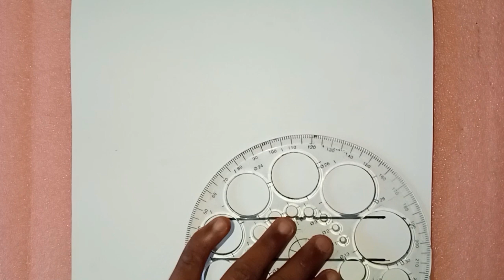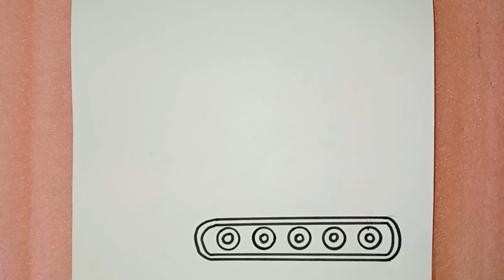JCB drawing painting Chitra pencil se JCB ka drawing banaen pencil se JCB ka Chitra banaen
how to pencil JCB Chitra drawing painting pencil se JCB ka Chitra kaise banate hain how tu painting pencil JCB pencil se kaise banate hain